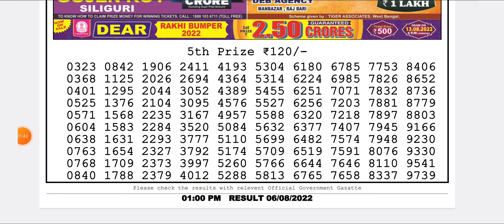Dear Lottery Sambad Morning 1:00 P.m Live Result Today 06/08/2022 | Nagaland Dear Lottery Live Draw